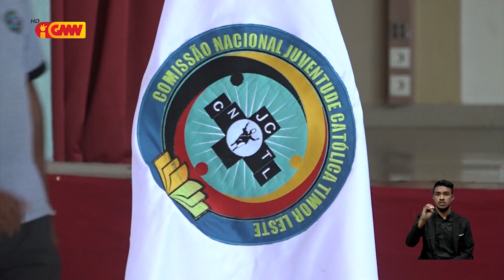Jornada Mundiál Juventude Iha Igreja Partikular Timor-Leste, sei realiza iha 2023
Jornada Mundiál Juventude Iha Igreja Partikular Timor-Leste, sei realiza iha tinan 2023